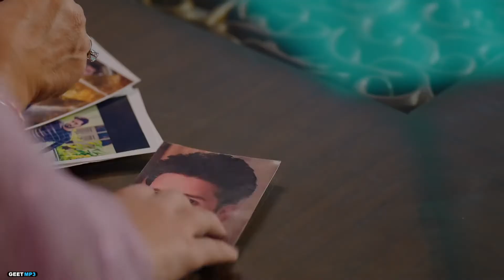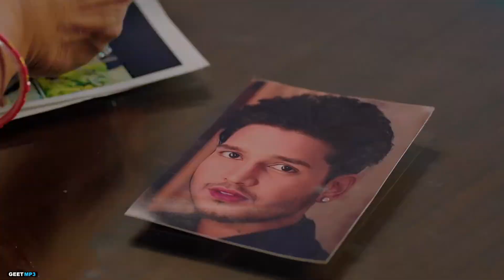JATTI : Karan Randhawa 4K HD ( Offical Video ) Satti Dhillon New Punjabi Song 2021 | Geet MP3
Manak Lovers

Bad Munda

Jass Manak New Video Song

Jass Manak Live Singing

Jass Manak Live Performance

Jass Manak Live Stream

Jass Manak New Video

Jass Manak Official Video Song

Jass Manak Tiktok Video

Jass Manak Instagram Reels

Jass Manak Snapchat

Jass Manak Twitter

Jass Manak Facebook

Jass Manak Picture

Jass Manak Live

New manak status video

Jass Manak Girlfriend

Jass Manak life story

Jass Manak Life style

Geet MP3 & GK Digital Presenting Karan Randhawa's Third Video Song "JATTI" From First Album "RAMBO"

Song : Jatti
Album : Rambo
Singer : Karan Randhawa
Lyricist : Micheal
Director : Satti Dhillon
Dop : Vikcee
Editor : Zipsi Studios
Choreographer : John
Assistant Director : Aashish Prasad
Colorist : Onkar Malhi
Art Director : Mr Blacc
Hairstylist : Rabu
Makeup : Addy
Stills & Photography : Shivam Photography
Styled By : Priyaana Thapar
Sruishty’s Costume : Ganpatis Jalandhar, Novembernborn
Jewellery By : Jewelbox
Jib Operator : Manish Arora
Line Producer : RS Films & Production
Poster Designer : The Town Media & Roop Kamal
Artist Management : Gurbaksh Singh Dhillon
Produced By : Kv Dhillon
Reel & Online Promotions : GK Digital
Music Label : Geet MP3